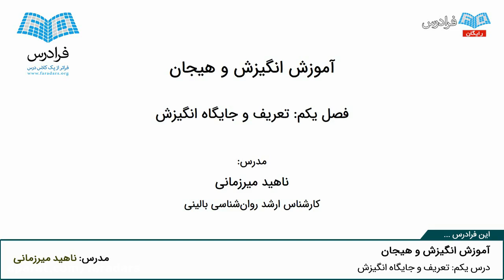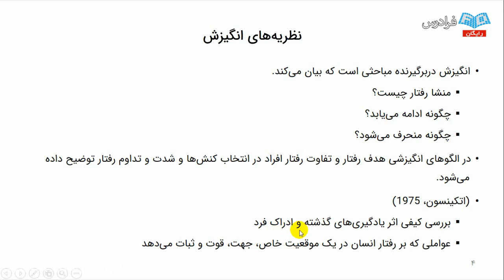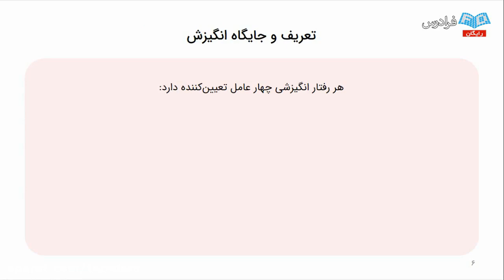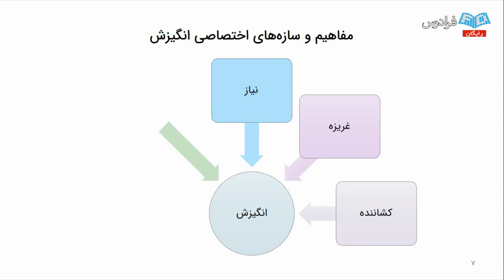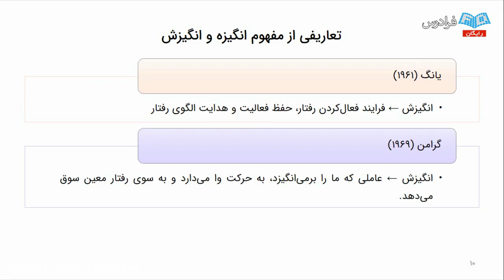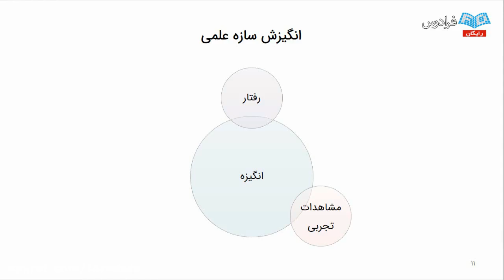Role of Religion in Society in teaching Taking language course of